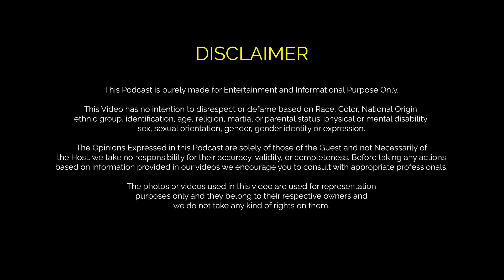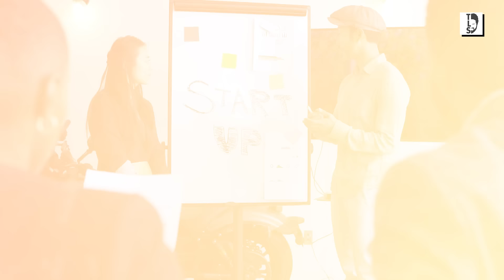Sakshi Shares 5 Guaranteed Hacks To Impress A Girl || TLBS Clips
Welcome to Legal Baba Clips: your ultimate hub for exclusive legal insights on Indian law.

About Ashish Dawar The Legal Baba:

The Legal Baba Show, is hosted by Asish Dawar, India's leading lawfluencer, sharing exclusive insights into Indian law.

Legal Baba Clips is a one-stop destination for all your legal updates. Not only do you get exclusive legal insights into Indian law, but you also gain access to the best highlights from our podcast, The Legal Baba Show.

Cut the talk with our clips, where we bring you short, insightful highlights from our podcast to keep you informed about the current happenings in India.

Join us on our mission to make India aware of their legal rights.

Follow Ashish Dawar (Legal Baba) on ⤵️

WHAT’S APP COMMUNITY

Order this for video shooting ||

Sony Alpha

PROLITE Background Support Kit (9ft x 9ft)

HIFFIN®️ Green Screen Backdrop with Stand

Godox SL60 60W 5600K Studio White Light

Digitek Wireless Microphone System

DigiTek (DWM-003) 2 Unit Wireless Microphone

Maono AU-PM420 USB Podcast Mic

HIFFIN E27 Studio Double Holder KIT Umbrella White + Studio Light Stand 9 FT+ Umbrella and Double Holder KIT Set of 2

POLAM-FOTO Professional Video Tripod System Aluminum Alloy Heavy Duty Video Camera Tripod Load 8kg/17.63lbs Tripod with Fluid Head 64’’/163cm